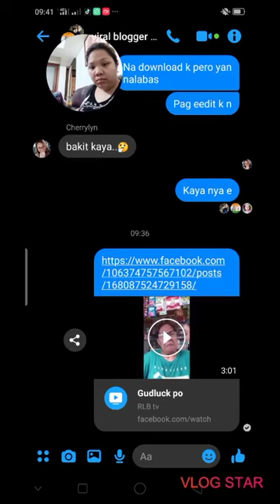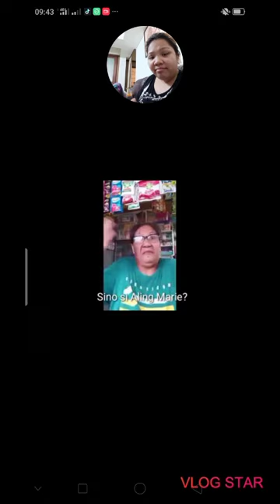Sino si nanay marie🤔??reaction video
Maiinis ka sa bibig